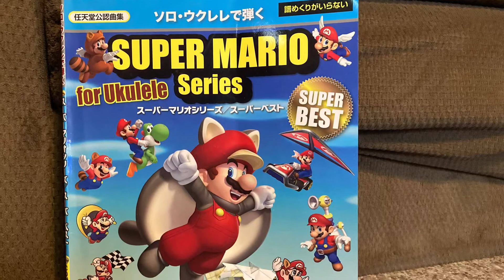Title Theme (Ukulele) - New Super Mario Bros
Mario Monday Ukulele! "Title Theme" from New Super Mario Bros.
Here's some Ukulele from a book out of Japan. I think the arranger/performer is Satoshi Aikawa, but I am not certain because it is all in Japanese. Yamaha published the book and the composer is pretty easy to find.